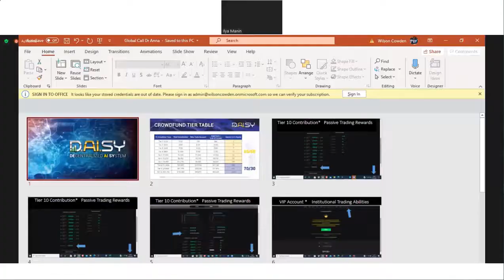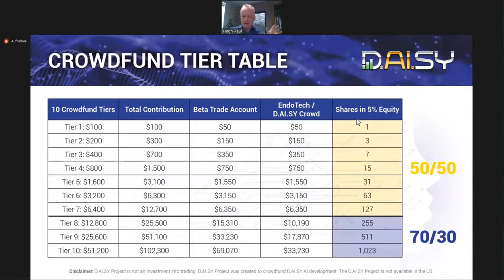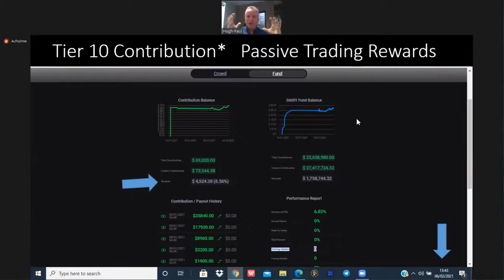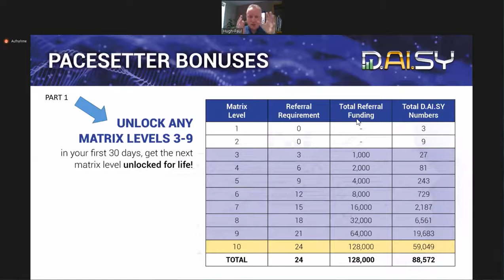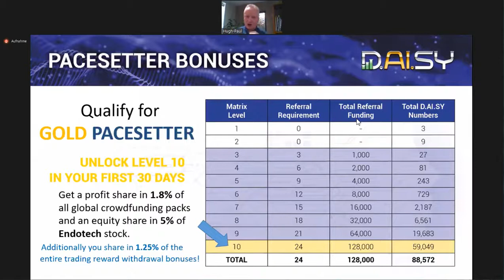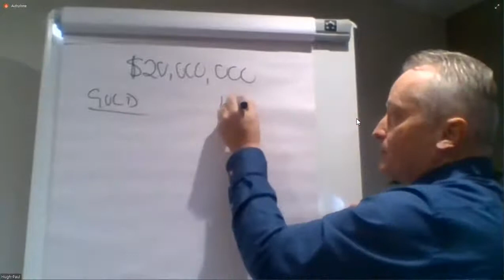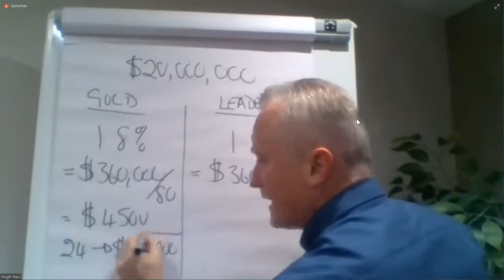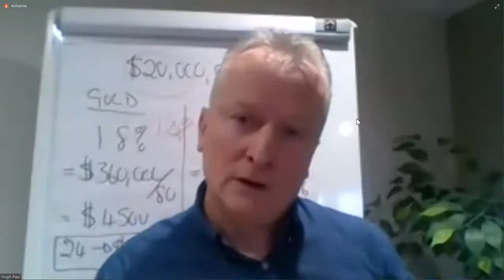Daisy Global Update Call 8 February 2021 Daisy AI